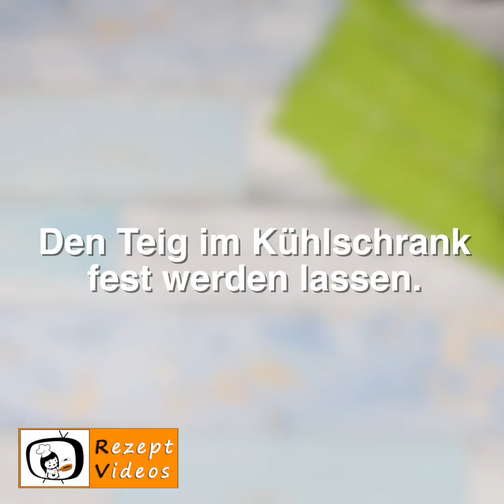Churro-Muffins mit Vanilleeis - Rezept Videos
Churro-Muffins mit Vanilleeis
Vollrezept mit Bildern: